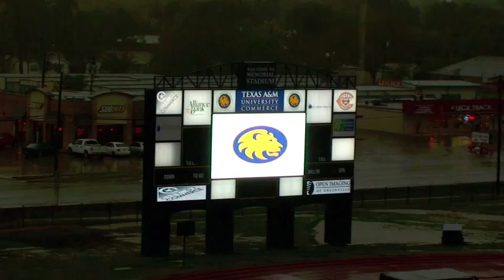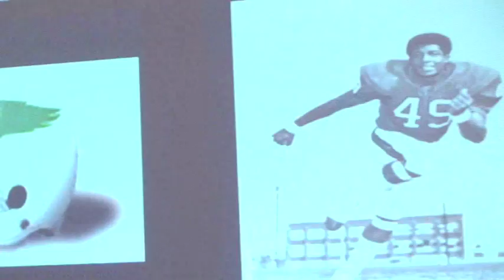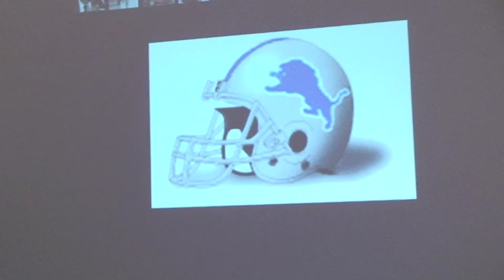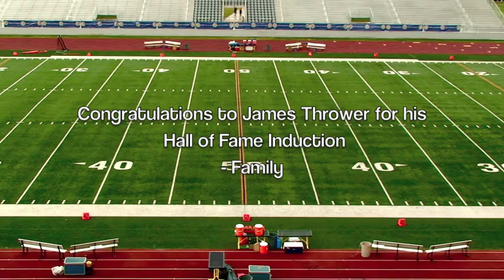James Thrower's Hall of Fame Induction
James Thrower, who is originally from Camden, Arkansas, was a three-sport athlete at East Texas State in basketball, football and track and field. He originally came to the Lions on a basketball scholarship, but it is in football where he excelled. As a three-year starter on the football team, he intercepted 12 passes for 135 yards. He also earned one letter in basketball and two in track and field as a member of the 440-yard relay and the high jump. Following his playing days, he went on to a five-year career in the NFL. He spent two seasons with the Philadelphia Eagles and three additional years with the Detroit Lions.